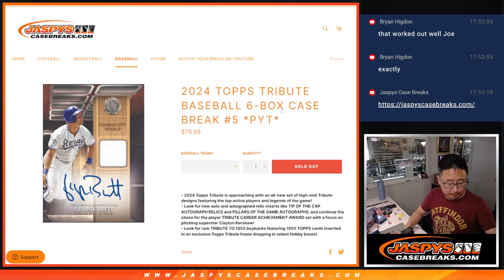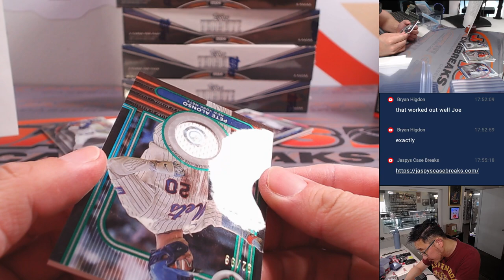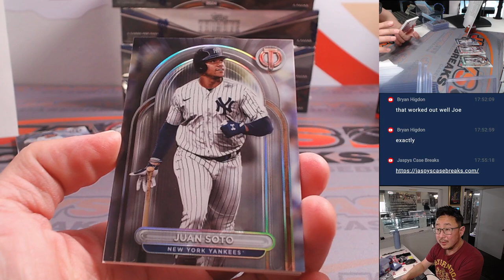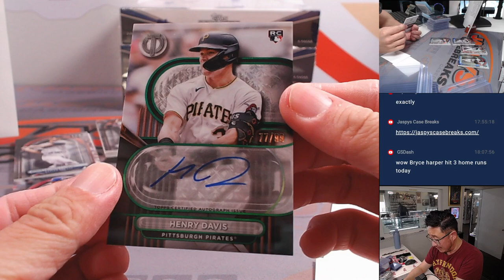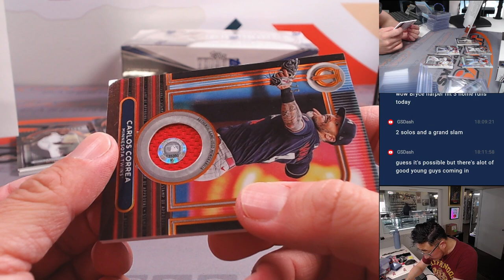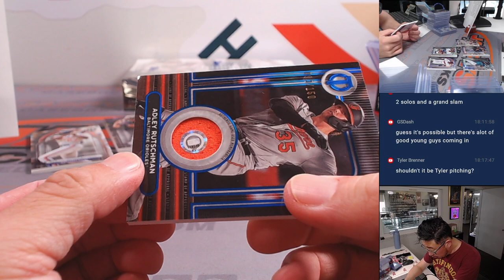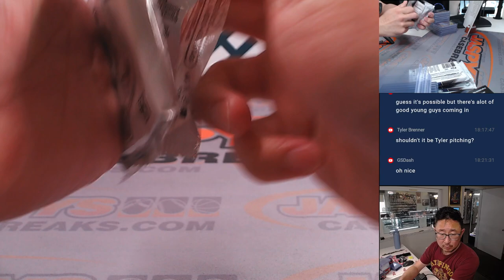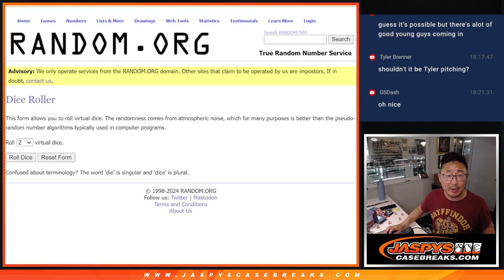Tu, 04/02/24 - 2024 TOPPS TRIBUTE BASEBALL 6-BOX CASE BREAK #5 *PYT*